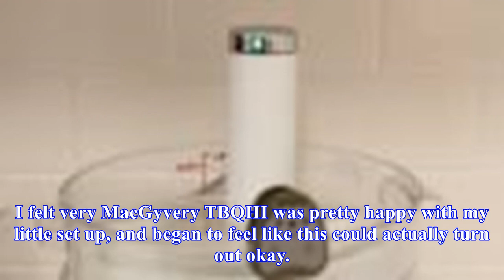Will it sous vide? creamy cheesecake edition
Hello, everyone, and welcome back to another swirling, whirling edition of Will It Sous Vide?, the column where you get to tell me what to do with my Anova Precision Cooker. If you need a quick primer on sous vide cooking, check out our guide here. Welcome to Will It Sous Vide?, the Immersion Cooker...
Source: skillet